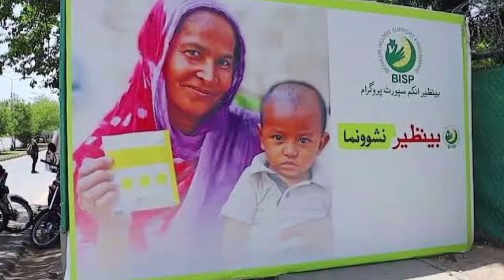Ehsaas program new update today | bisp new update 2024 | 8171 new update 2024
8171 new update 2024
bisp new update
8171 ehsaas program 2024
ehsaas program
2024 ehsaas program
ehsaas 2024
ehsas program 2024
ehsas program
8171 new update
8171 ehsaas program
bisp 2024
8171 ehsaas program new registration ka tarika 2024
ehsas program new update 2024
ehsaas program january 2024
8171 ehsas program update